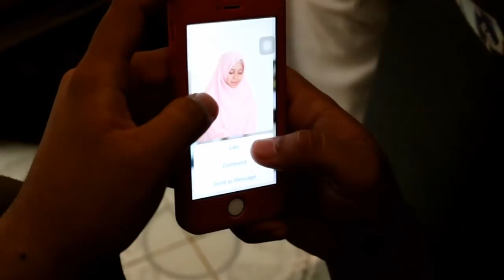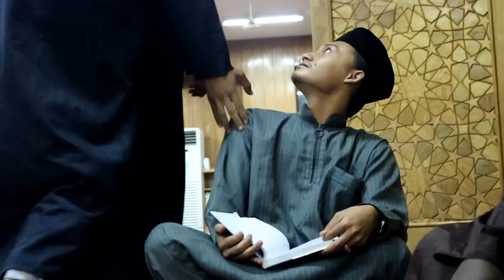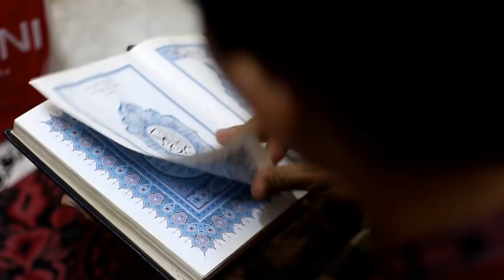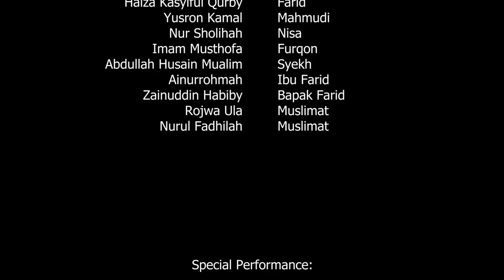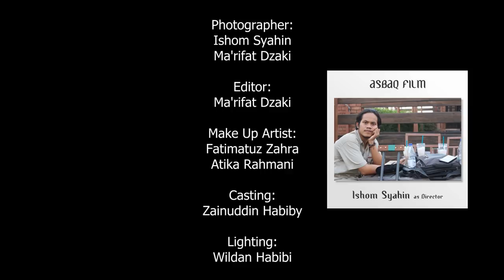Aku Segera Kembali - Best Movie 2017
Film perdana karya Asbaq Film bekerja sama dengan PCINU Sudan.